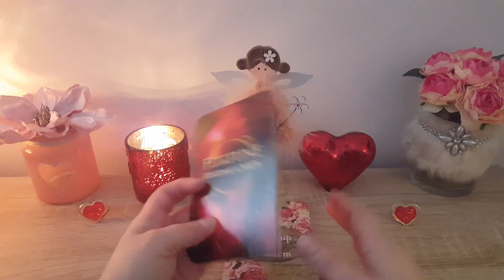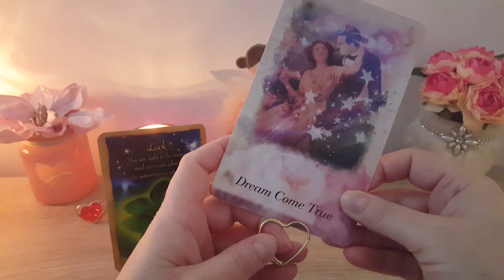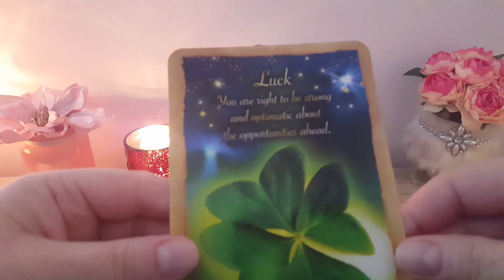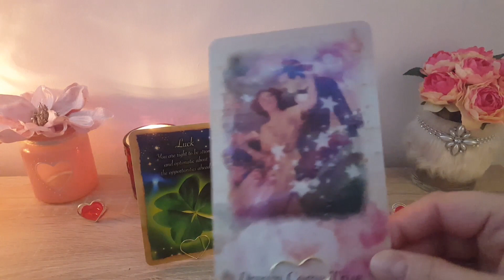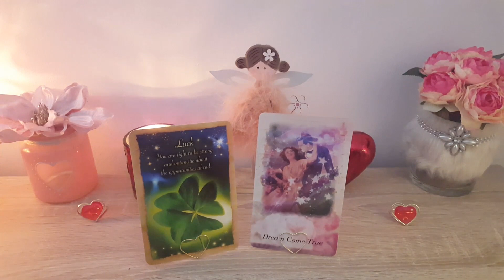LOVESCOPE PESTI- IANUARIE 2021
Acesta citire este valabila si pentru cei care au Ascendentul, Luna sau Venus in Pesti.
Daca simtiti ca nu rezonati cu mesajele primite, atunci aceasta citire nu este pentru voi.
Vizionare placuta!